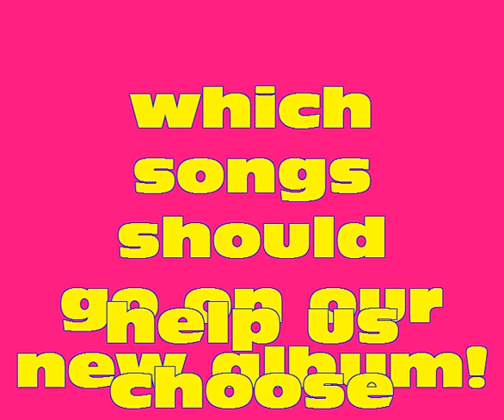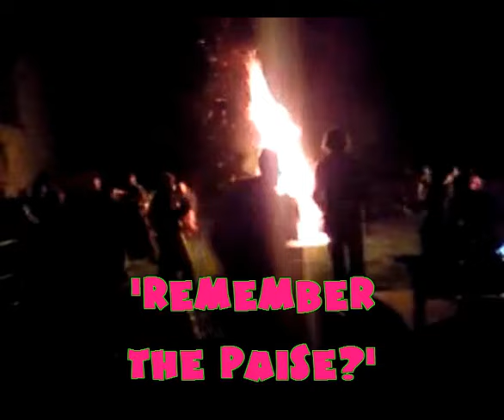which songs should go on our new album? .... you choose - the whippet beans (uk comedy band)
so we're recording a new studio album at the moment, using machines with knobs on and everything... here's a random glimpse at some of our songs on youtube... which do you think we should record for the album?. be stoked to hear any suggestions (full versions of all these tunes and more on our youtube channel).

cheers for your ears again lovely people, have a superb week :)

the whippet beans